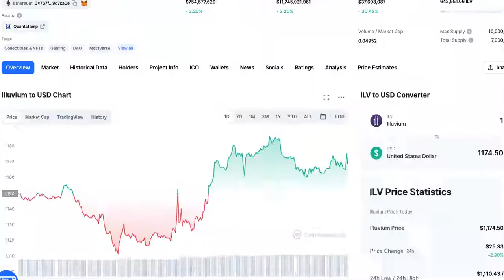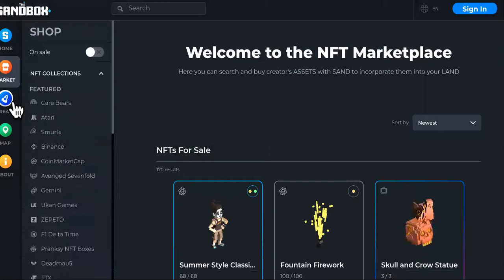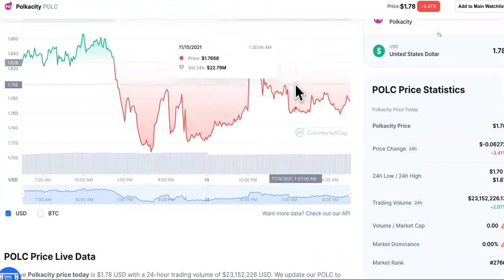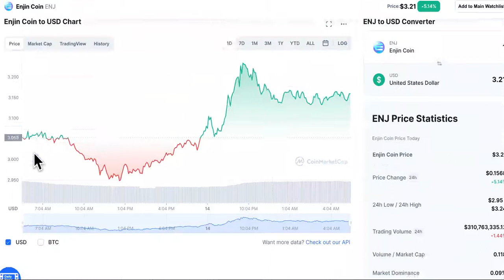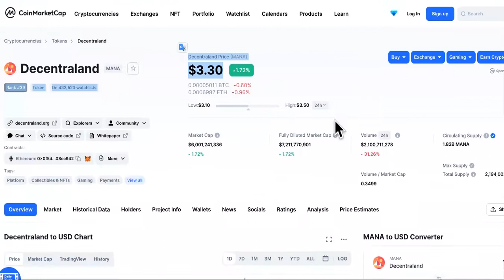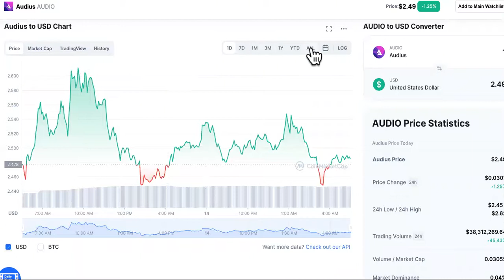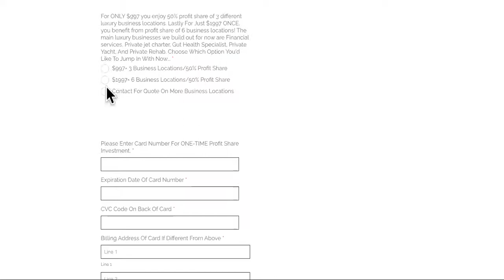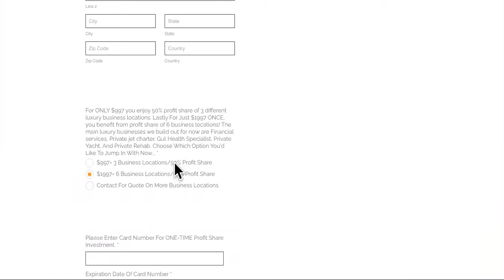What A Flawless METAVERSE Portfolio LOOKS Like?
Quick thing to note is that this portfolio only achieved is 75 k increase with a $15,000 initial invest in the tokens. The first metaverse crypto on the list is axie infinity. After just a few days it experienced a 613% increase. If if you'd like to know how to buy axie Infinity, go to the axi Infiniti website instructions on where to buy. Second on the list is illuvium token which after a week or so pulled off a 70% increase. Here's the website with instructions on how to buy alluvium crypto as well. Third on the list is ar weave token. After a few weeks in, arweave crypto experience to 62.41 per cent increase which is decent. Let me just throw in there that arweave is not a gaming crypto but it is more of a storage crypto. Number four on the list is one that I've covered before which is the sandbox crypto. I really do like this one. If you look at the video on my Channel about the sandbox you'll see why it has so many different aspects about it that will be big in the future and my opinion. So it really took off from its Inception. It experienced a whopping 220 3% increase. amazing right? Here's the sandbox website if you want to know where and how to buy sandbox crypto. PolkaCity crypto brings us to the number five Mark which is halfway through the list. This one is fairly impressive with an enormous 445% increase after just a month in. What do you guys think about that one? Before we move forward I like to give you something to look forward to I'm going to show you another investment that could bring you profits in the first week without a pump and it's not crypto that's the only hint I'm going to give you. So after number 10 on the list I'll reveal this investment opportunity. Number 6 on the list is enjin coin. This one is a little

Lower then the others as far as returns. It has only returned about 62.21 per cent which is still something right? Now another one that is a favorite on the list is decentraland also known as Mana crypto. This one has been causing a stir up in the metaverse community with huge pumps lately. The increase on this one was 249 percent. Next on the list is audius what you might have heard a lot about as well for the music community. Is actually very unique although it didn't bring back a very high return with only 29% for the portfolio. Congratulations for making this is for now I'll reveal the $1,000 investment that could yield you high returns within one week of startup.